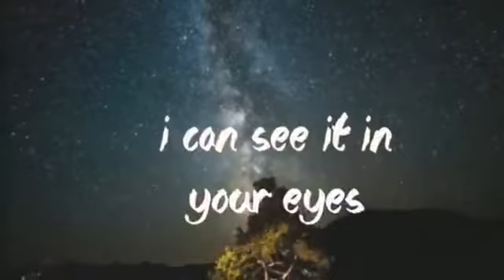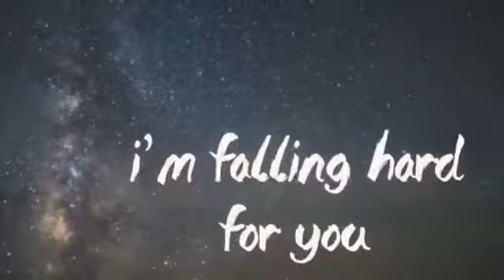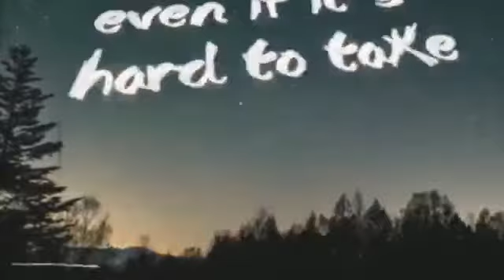INJOY THE 🎵 SONG